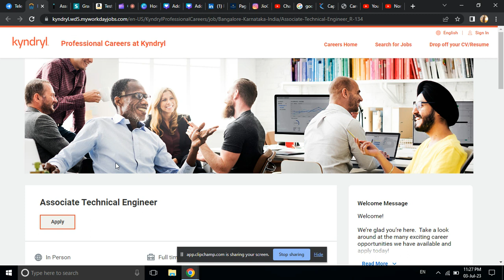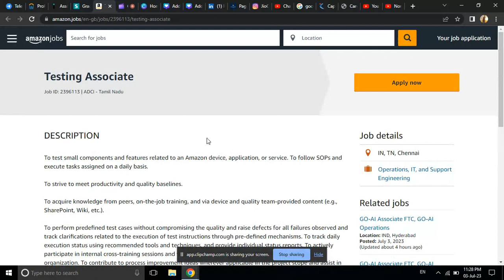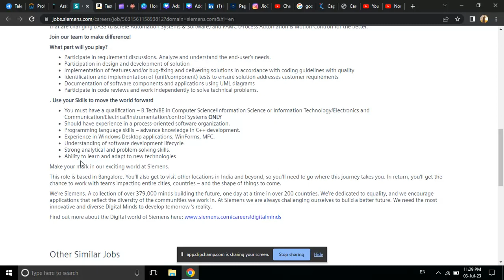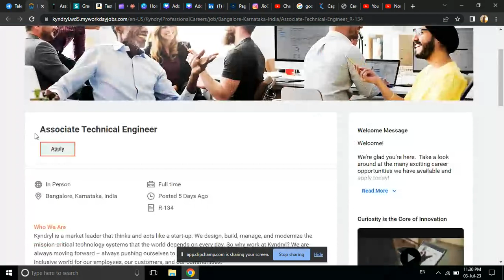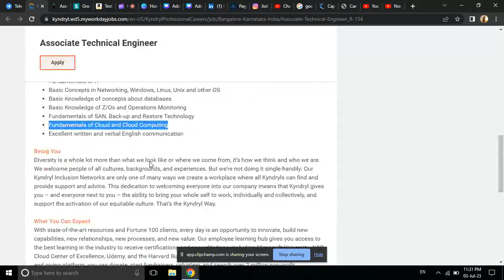Off Campus Drive For 2023 Batch | Latest Hiring | 2021 | 2022 | Amazon | Siemens | Jobs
jobs freshers
fresher hiring
freshers hiring
Hiring freshers
STEP internship
product company
summer internship
off campus
freshers hiring
Hiring freshers
STEP internship
product company